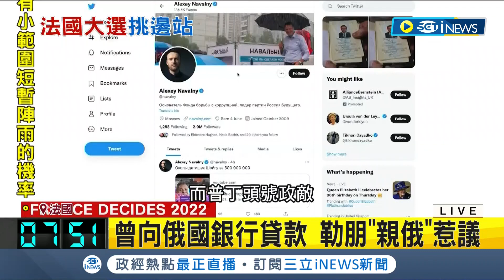法國總統大選左右歐洲局勢？現任總統馬克宏民調與對手"勒朋"差距縮小到11% 歐盟領導人罕見發聲:一起對抗極右派！│記者黃語暄│【國際局勢】20220423│三立iNEWS